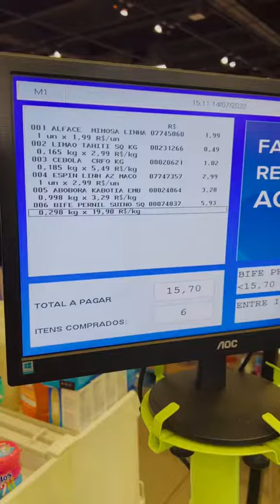challenge Responder @pirbraga Jantar de restaurante gastando apenas 20 reais.